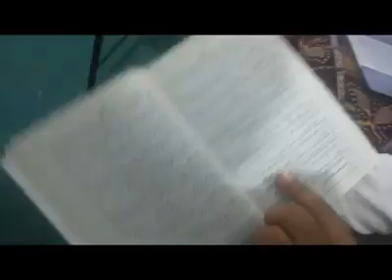Mufti ismail haqi sahib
Swat munazira